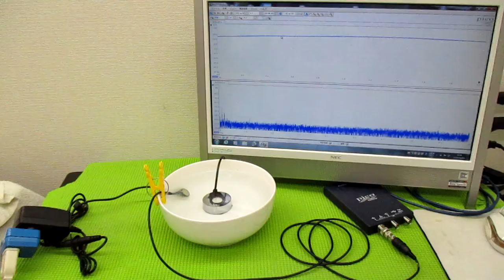メガヘルツの超音波発振制御プローブを利用した実験動画 ultrasonic-labo